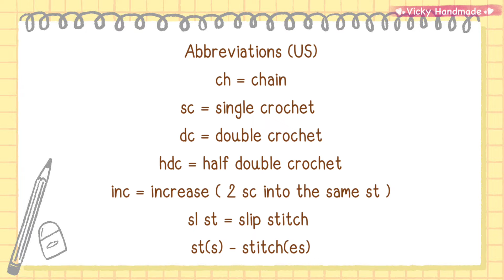Easy & Cute ❤️ Crochet Heart Cake Hair Tie / Crochet Tutorial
In this video, I'm going to show you how to Crochet Heart Cake Hair Tie.